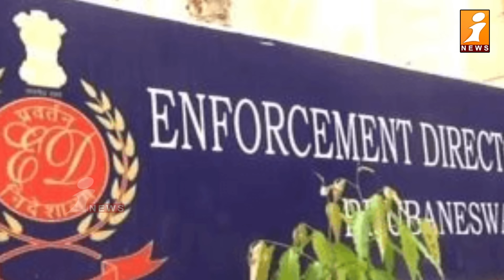కవిత ఆస్తులు ఆటాచ్ | Kavitha Assests Attached | Kavitha Arrest | Delhi Liquor Scam | iNews